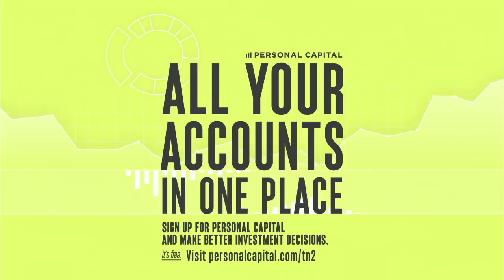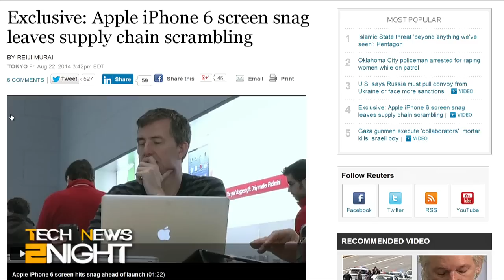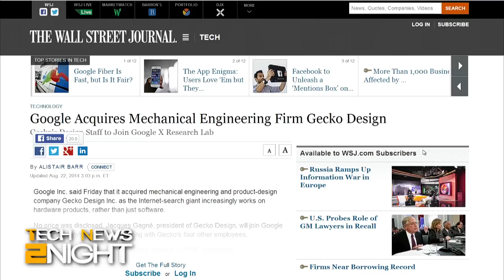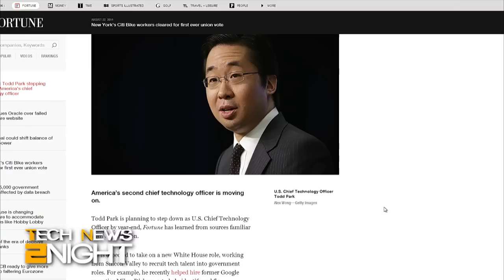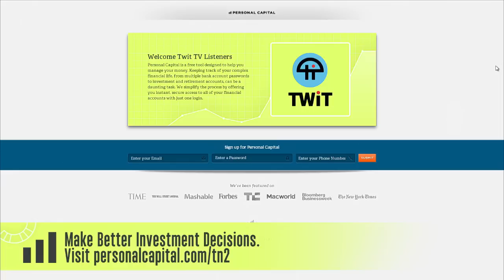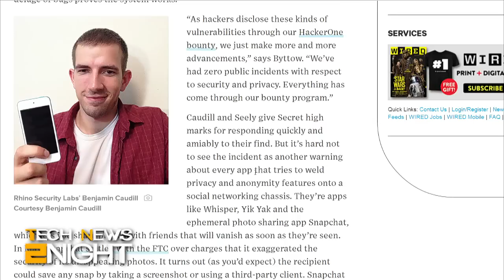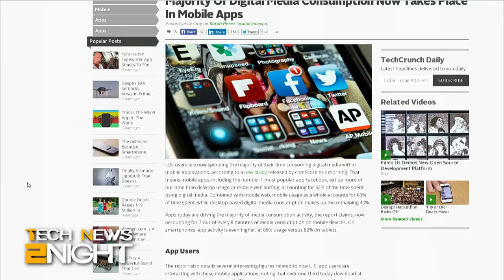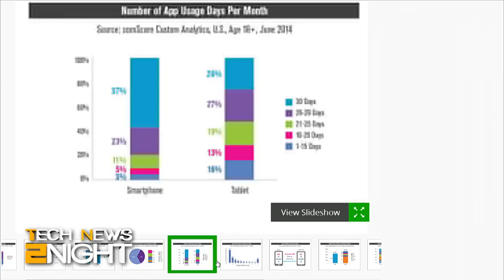Tech News 2Night 157: 1,000 Businesses Affected by Same Target Cyberattack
The Target-type cyberattack spreads to 1,000 businesses, Apple may not have enough screens for the new iPhone, Google buys Gecko Design, the U.S. Chief Technology Officer to step down, and the hack that made the Secret app is not so secret.

Guest: Dante D'Orazio